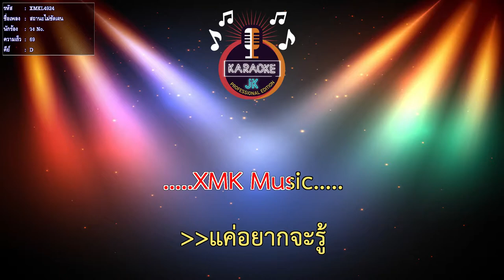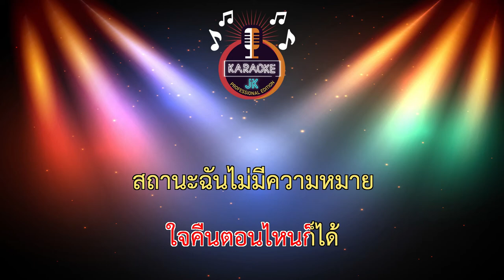สถานะไม่ชัดเจน (69-D) - วง No. 【 Cover By คาราโอเกะดนตรีสด 】